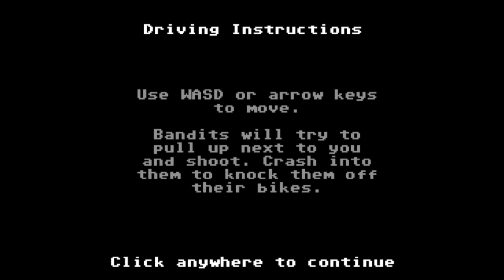Organ Trail Part 5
After forgetting to put the mic record back on I manage to get a good supply of goodies. Zombies chase after me, I shot some down. I can flex with all the money I receive. I'm still safe after all the towns I visited.